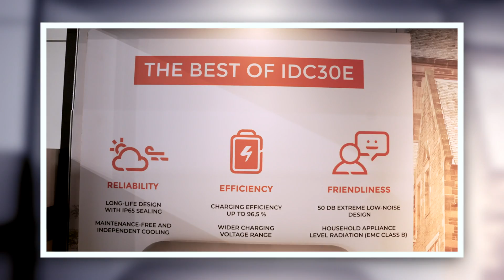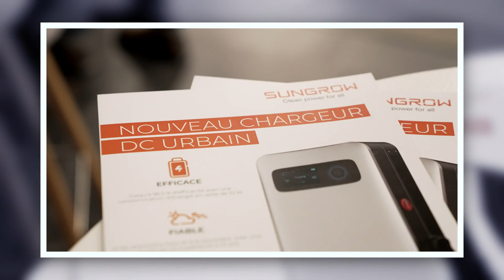Sungrow EV Chargers at Drive to Zero Show 2023 in Paris, France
Exciting news from Sungrow! We're proud to showcase our versatile and reliable EV chargers, including the AC011E-01 and the IDC30E, at Drive to zero Show in Paris, France. You can now meet our amazing Sungrow EV charging solutions at major trade fairs and conferences across Europe, in addition to our renowned inverter and storage solutions.
Join us in promoting sustainable mobility and reducing carbon emissions with Sungrow's innovative EV charging solutions.